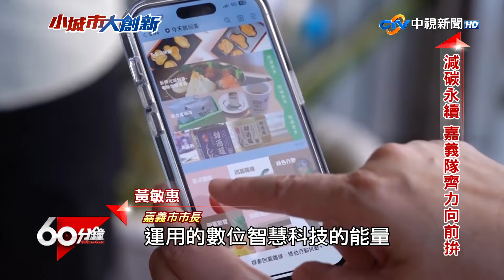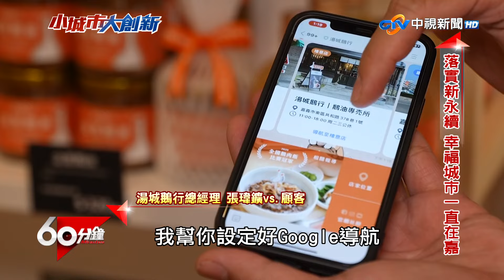中視《60》分鐘 舊城創新生，新永續、出發│中視新聞 20240819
嘉義市數位轉型走在前端！人手至少一機的現在，嘉義隊善用數位影音工具，對全齡人口行銷。在這宜居城市，可以用手機做偵探，AR當放大鏡，讓大家再發掘「二通商圈」的傳統美和科技感。在保留傳統的永續路上結合數位科技，嘉義市政府讓「永續」不只是說法，而是做法，落實於每一項政策中。產業嘉義隊勇敢向前拚搏，歷經三年多疫情，嘉義市營利事業銷售額仍年年寫下歷史新高，「嘉義隊」金字招牌持續發光發熱。